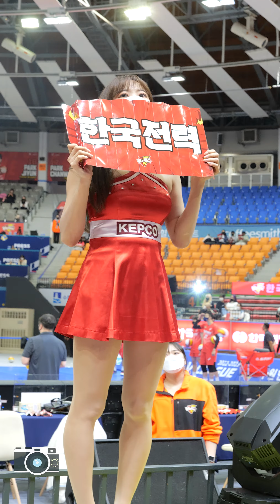[치어리더 캠 | Cheers Cam] 김한나 치어리더 Kim hanna 한국전력 빅스톰 치어리더 221115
20221115

한국전력 빅스톰 치어리더

김한나 치어리더

수원실내체육관입니다.